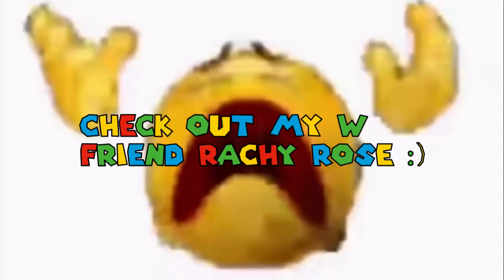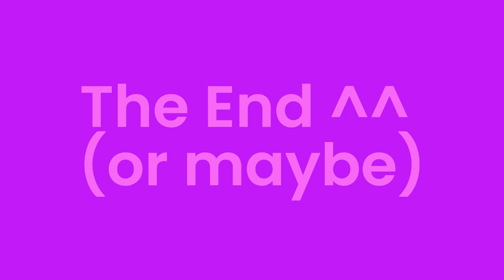It's BACK! | Mario Kart 64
Welcome back to the best Duo of all time. This time I don't suck in this game so I don't hear about it lmao

Hello, my name is Beanies and rice. I upload at least i try every single day! I play Smash Ultimate,  Mario Maker 2, Mario party super stars, Mario 3d world, and many others. See ya later guys
Can we hit 1k in 2024? If so that would be amazing!